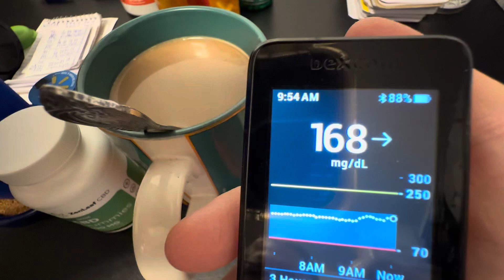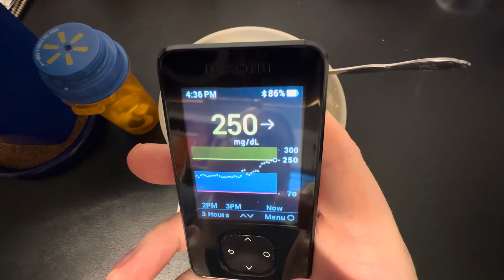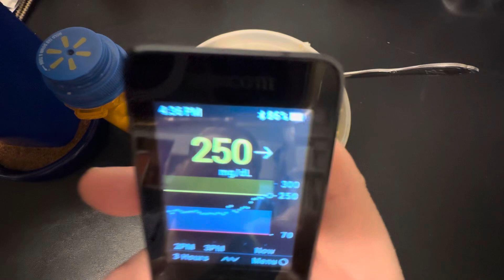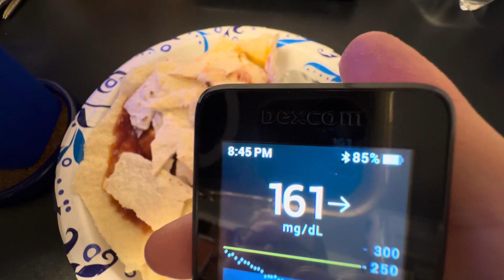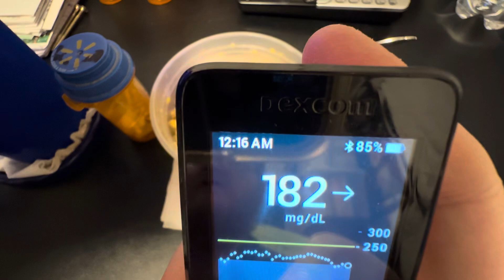10-1-2024 video of Tuesday’s meals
This is compilation of my daily meal shorts for Tuesday, October 1, 2024!  This is everything I ate and drank today!  Thank you for your support!

My public phone number:
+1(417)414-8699